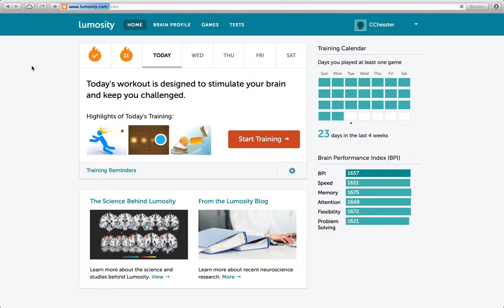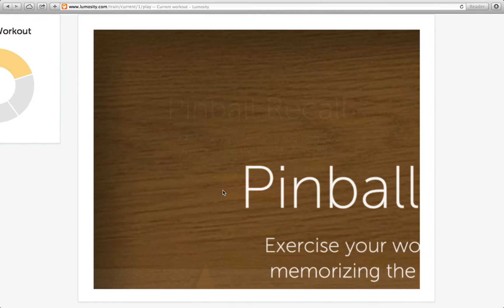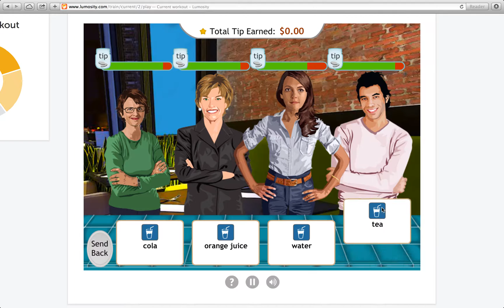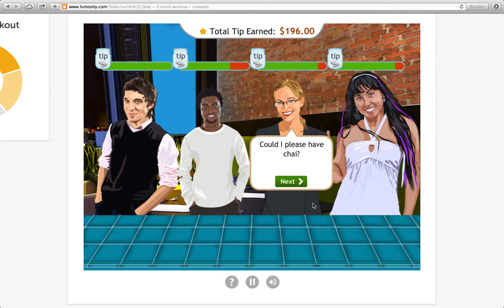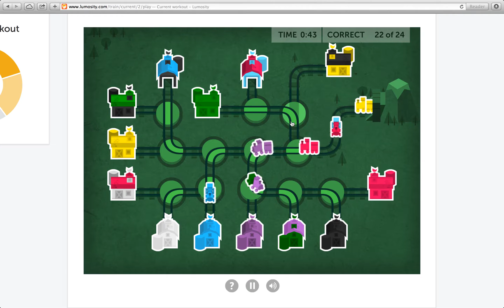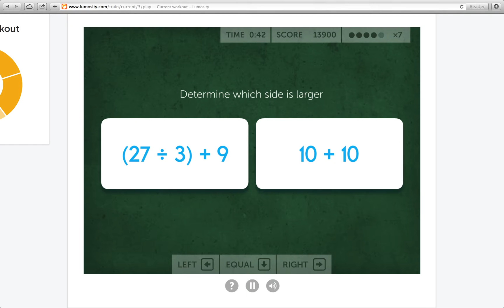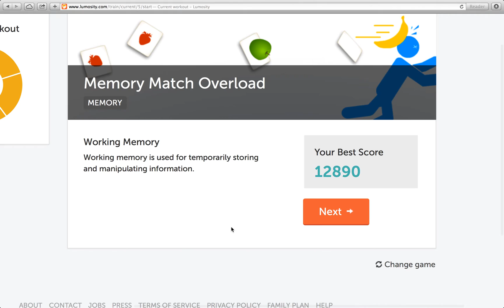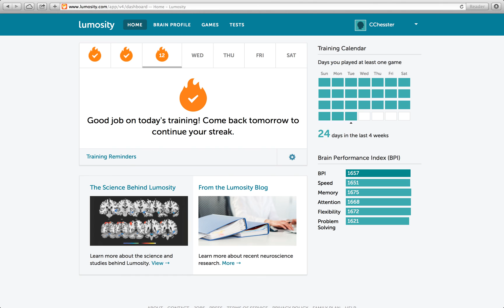Lumosity - Unexplained Noise - 147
Hello, and welcome back to– *klhficbuhcu*!
What the…

Highlights of Today's Training:

- Pinball Recall, a game just like Pinball, but with more short-term memorization, and less mindless fun!

- Familiar Faces, a game where we get to be a waiter! If you already are a waiter then this should be easy! And pointless…. And I backed out because I like having an artificially high BPI.

- Chalkboard Challenge, a game taking place in a simulated school *vomits* environment where we should supposedly use quantitative reasoning to compare simple algebraic values! Ha! Obviously I just guess LOL.

- Ebb and Flow, a game that is sort of a cross between Lost in Migration, Brain Shift, and Chainsaw Massacre Simulator 2013! Except maybe without that last one, unfortunately. *sighs* I can still dream though, can’t I?

- Memory Match Overload, a game similar to Memory Match, and thusly, Speed Match, except that I somehow manage to WIN after only a few retries! And there’s fruit! Plus there's even MORE memorizing! You could almost say that it's… mesmerizing! Palm, meet Face.

Lowlights of Today's Training:

- hshvcuibieuwbf

- wvuhvbhwebfhwju

- sfghksvefvyefv

- ahwsvbdefjubgwbdejfb

- Your mom.

- ibswebgujbgsuebguef

- I skip out of yet another game due to FAIL, to avoid BPI reduction punishment.